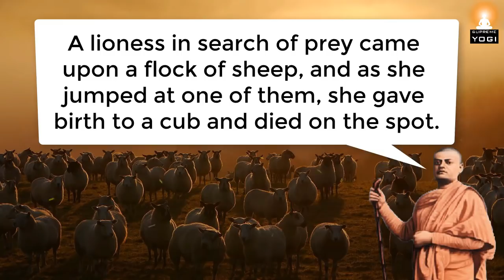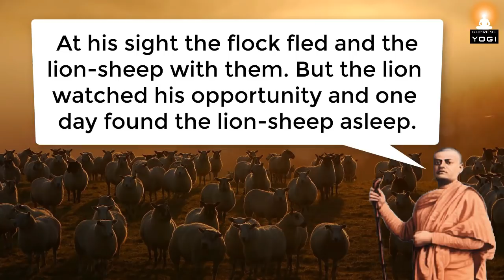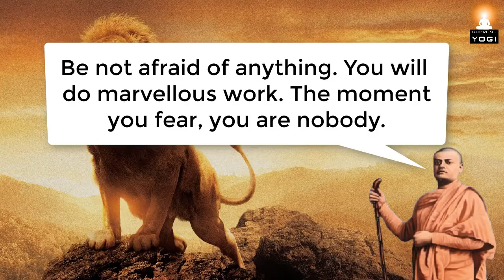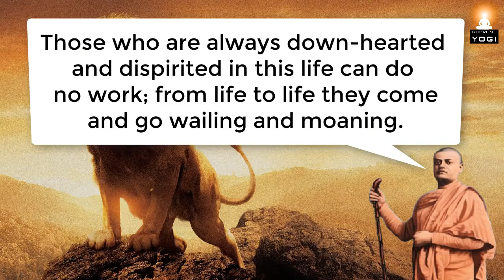When You're Feeling Down and Miserable WATCH THIS | Great Advice by Swami Vivekananda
Be Fearless! Wake up and roar like a lion! | Swami Vivekananda shares with us an inspirational story which reminds us of our real nature. Next time when you feel down and miserable, just remember this inspirational message and it will help you to overcome any difficulties in your life.

About Swami Vivekananda:
Swami Vivekananda (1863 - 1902) was a great yogi, monk and one of the most celebrated and inspirational spiritual leaders of India. He was not only a great spiritual personality; but also a genius thinker, great orator, and a heroic role model for millions of youth.

Ramakrishna Mission named after Sri Ramakrishna Paramhamsa (Guru of Swami Vivekananda) is an Indian socio-religious organisation founded by Swami Vivekananda, which forms the core of a worldwide spiritual movement known as the Ramakrishna Movement or the Vedanta Movement.

His message of universal brotherhood and Self-awakening remains relevant especially in the current issue of widespread political turmoil around the world.

The young monk and his teachings have been an inspiration to many, and his words have become goals of self-improvement especially for the youth of the Nation. For this very reason, his birthday, January 12, is celebrated as the National Youth Day in India.

Source credit:
'The Complete Works of Swami Vivekananda'

About this channel - 'Supreme Yogi':
The word "Supreme" represent the 'highest Truth' (our inner Self or God or the Source of creation) that we all are seeking, and the word "Yogi" means one who attained union with that 'highest Truth' through years of spiritual sadhana or meditation practice. They are also known as sages or monks. Since this channel is all about the teachings of such realized yogis, it is apt to use the name "Supreme Yogi".

Many of these great yogis lived in a time and place where there were no facilities available to record their teachings other than in written form. These valuable teachings are available only in book sources and hence this channel is a humble attempt to spread some of these hidden teachings to modern seekers who're searching for spiritual guidance.